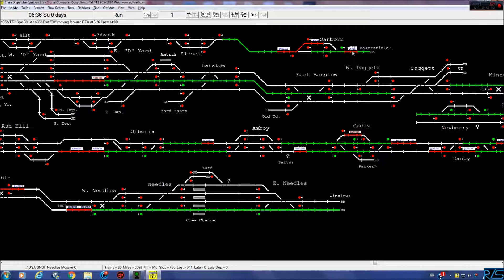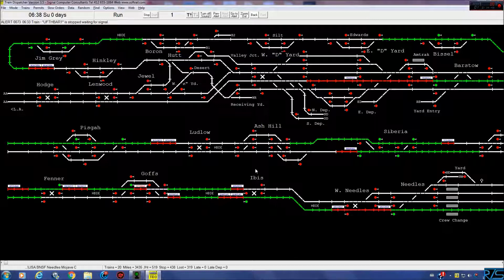RTS TD3 gameplay, Run8 My Thoughts On AI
The background of this video is TD3 and shows a busy territory based on the data of a BNSF Needles Sub conductor from early 2010.  He admits he doesn't have accurate data for UP, but feels the data for BNSF is accurate in and out of Barstow.

The purpose of this is I had quite a bit on my mind that I want to share regarding what is coming down the road in less than half a year away.

Our server can't wait for AI in whatever form it is.  While running this sim I share some commentary on what I feel it's purpose is.  Others may see it differently and it would be nice to have a conversation with as many people who are interested in what impact this will make.